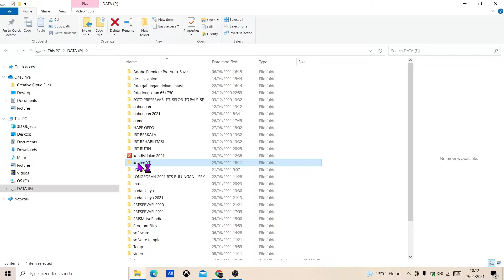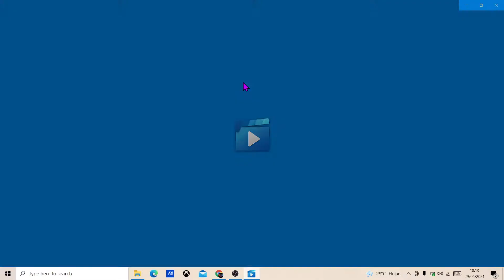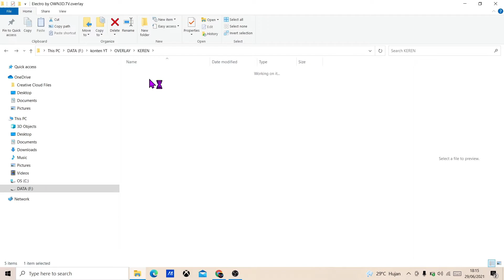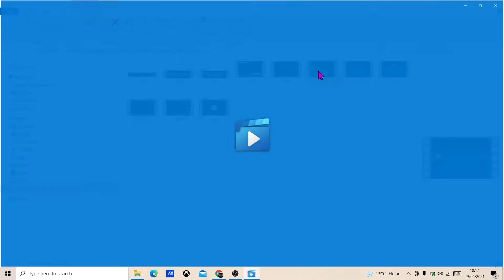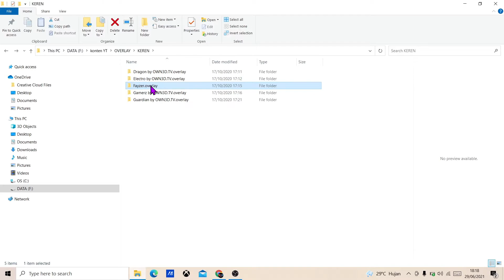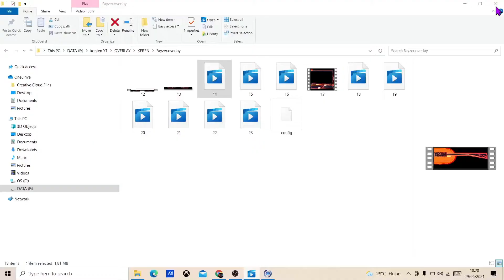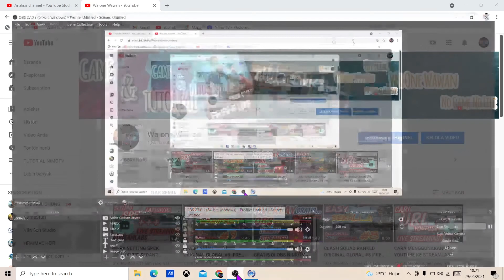OVERLAY GRATIS OBS NIMO TV STREAMER | LIVE STREAMING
Free 5 Overlay Gratis? Di Vidio Kali Ini Saya Akan Menbagikan Overlay - Overlay Gratis

silahkan Berkomentar,
Insyallah saya jawab: